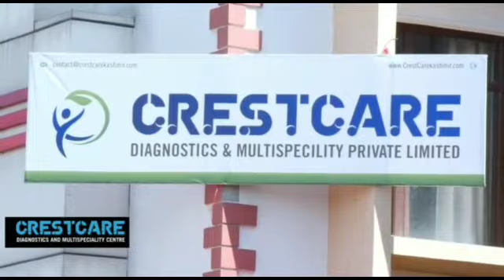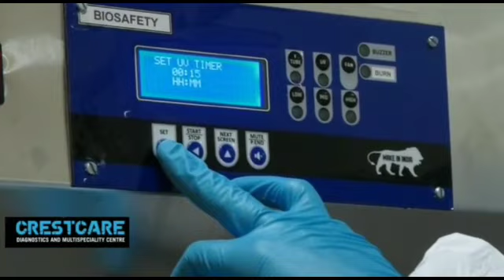Water logging irks near District Hospital Handwara. Students suffer , Shopkeepers worried